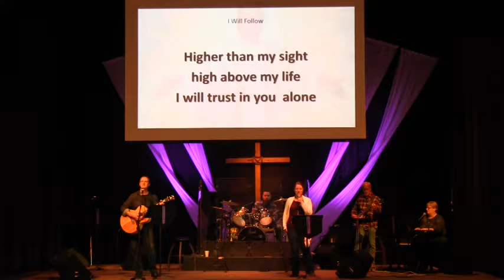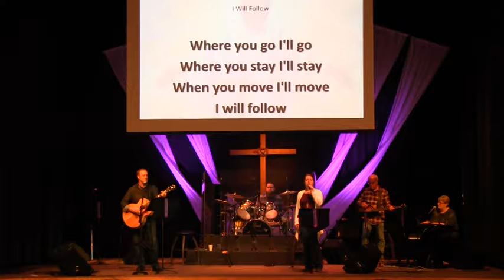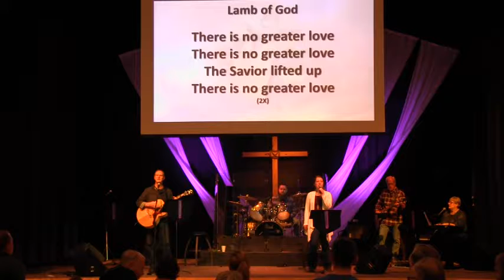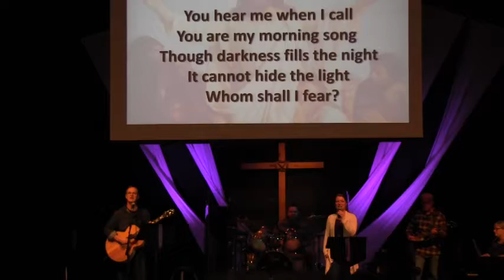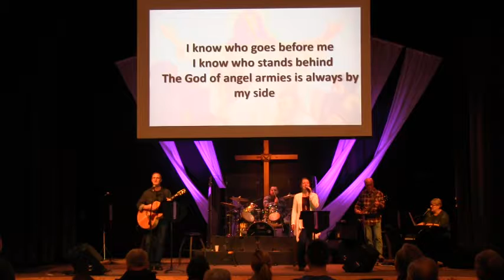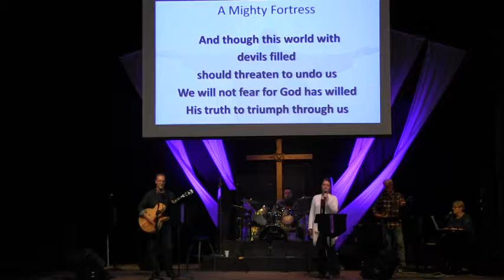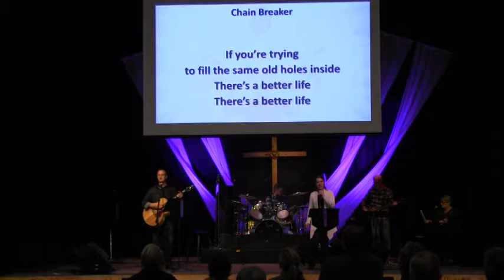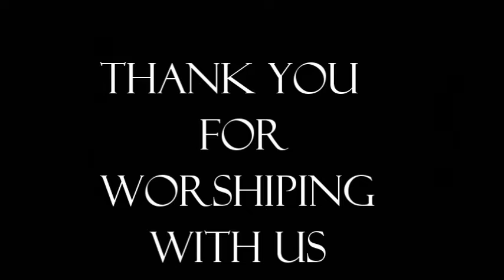Praise Band October 28, 2018